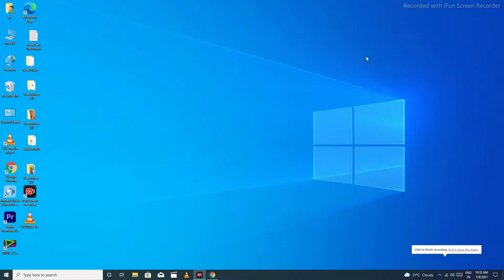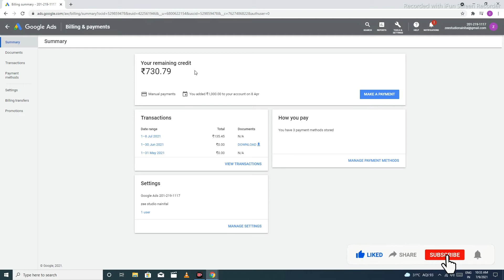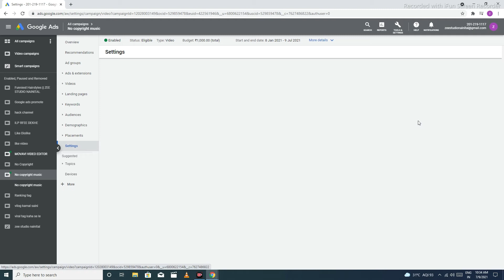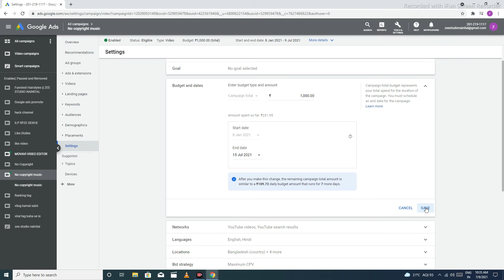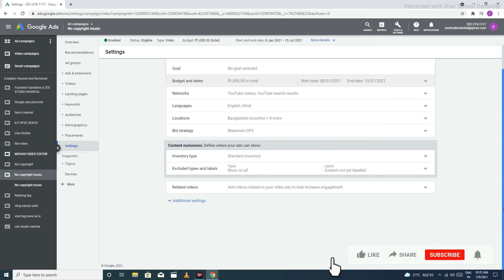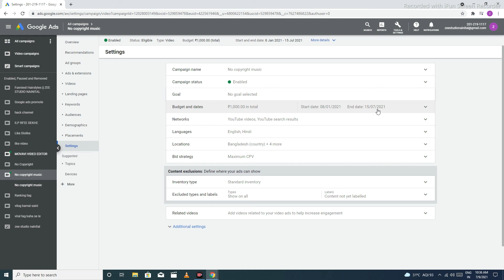How to extend dates of Google ads campaign | 1 campaign ending soon | Google ads campaign end dates